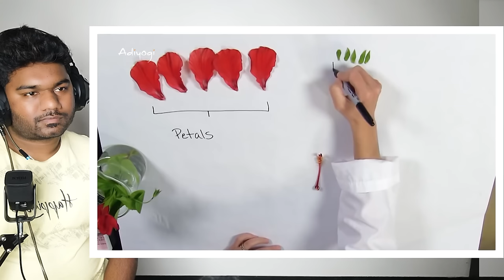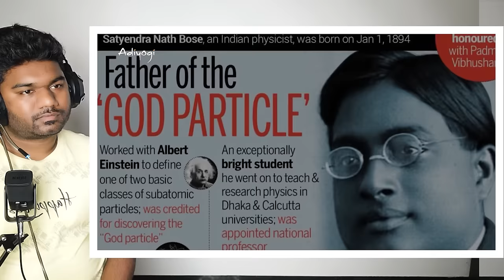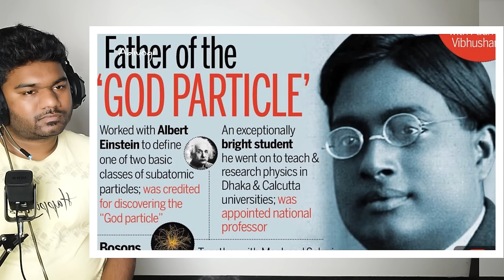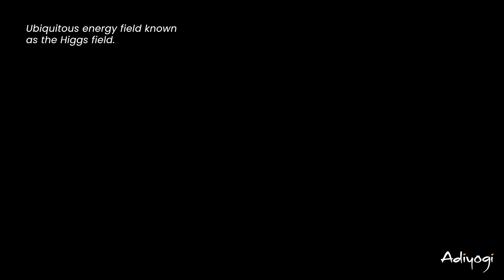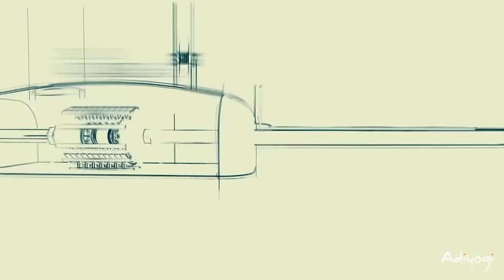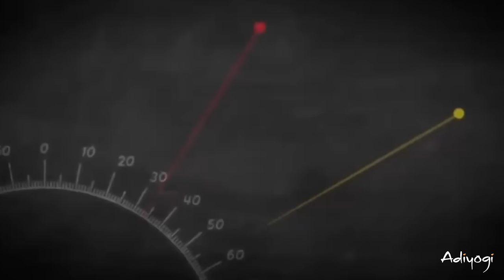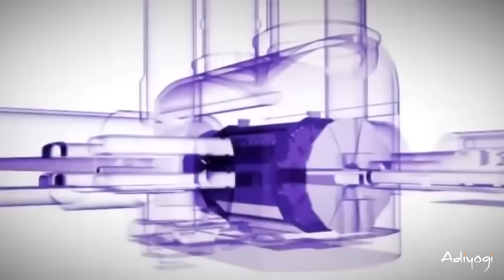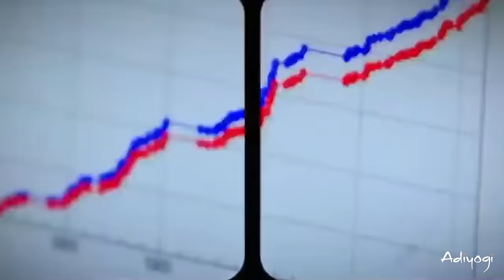I'd Be Really Embarrassed! | Nobel Prize | God Particle| Universe | Einstein| Sadhguru| Adiyogi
I'd Be Embarrassed If the Nobel Prize Was Awarded!
Why The Higgs Boson Bomb? | God Particle | Cosmos | Universe | Einstein |  Sadhguru | Adiyogi

Official Social Profiles of Adiyogi